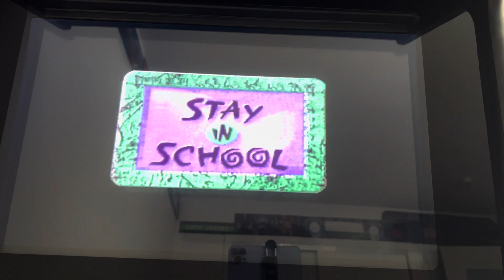NBA jams arcade ￼￼